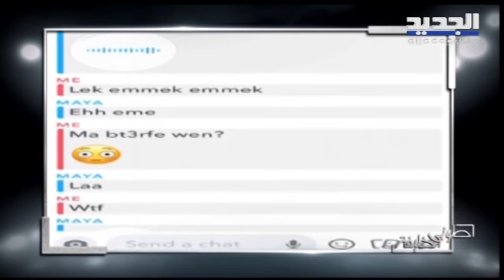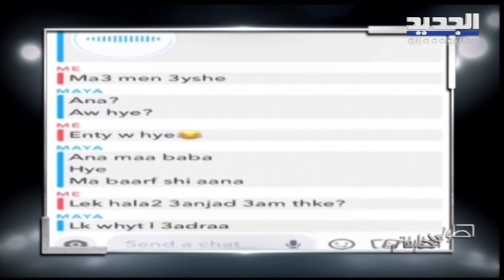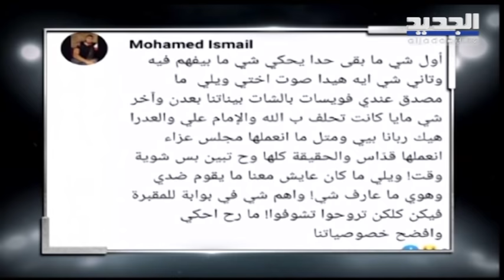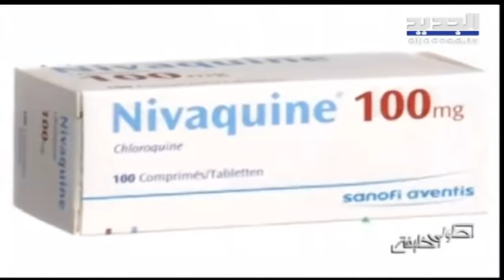بعد انتشار فيديو الأم المحرومة من زيارة قبر ابنتها.. ماذا قالت في أول ظهور إعلامي لها؟